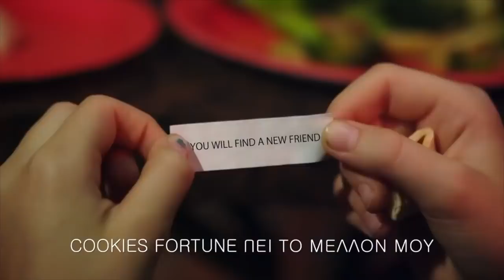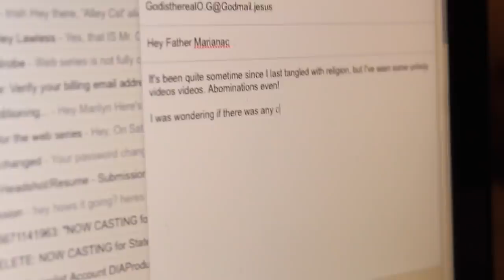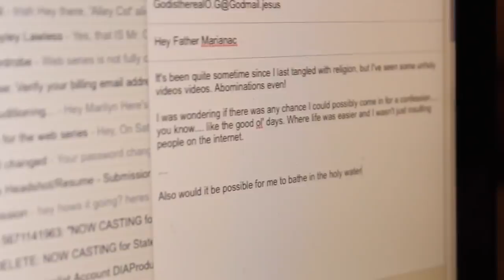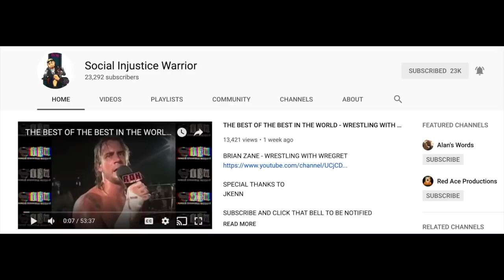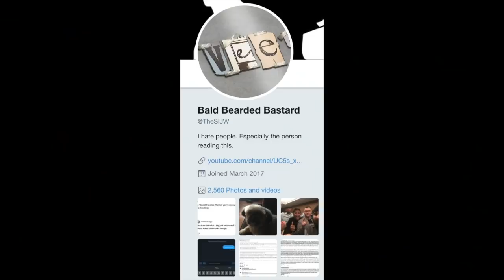THE STRANGEST MUSIC VIDEOS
Vee and Alan take a look back at some downright bizarre music videos and the guy who made all of them.
The one and only (let's hope)
Patrice Wilson